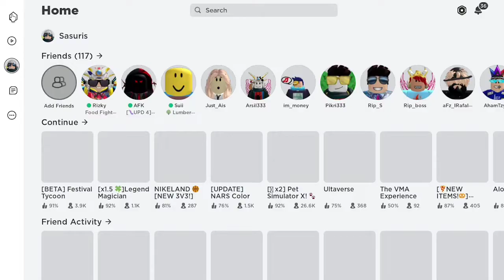[ONLY 24 HOURS] *FREE ITEM* Cara Mendapatkan ITEM GRATIS NARS Light Reflecting Cloud Sunglasses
Backsound: Kelvin Macleod
Song Intro : Adventures - A Himitsu
Song Outro : Last Summer - Ikson

Processor: Core i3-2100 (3,1 ghz)
RAM: 8GB DDR3
VGA: GTX 750 2GB DDR5 128Bit
OS: Windows 7 Ultimate 64-Bit

                           - INFO ROBLOX -

Tempat Download Game :
GooglePlay: